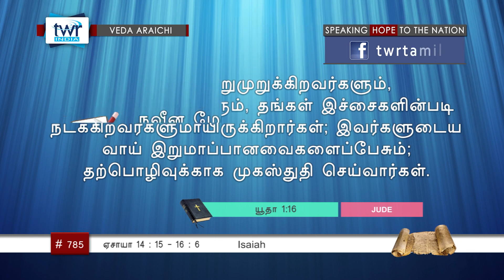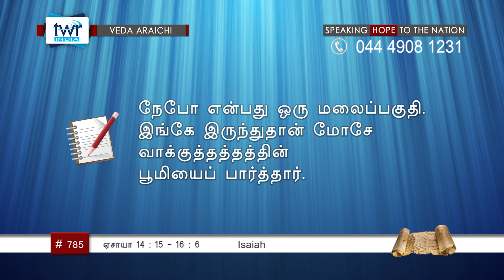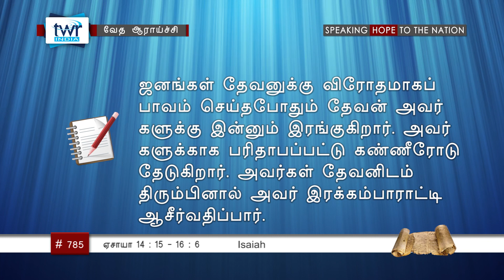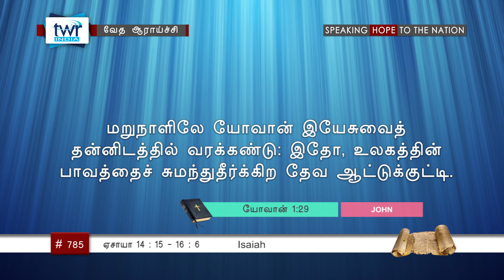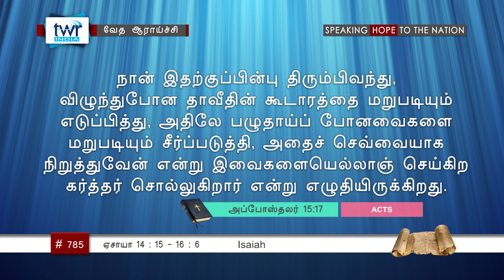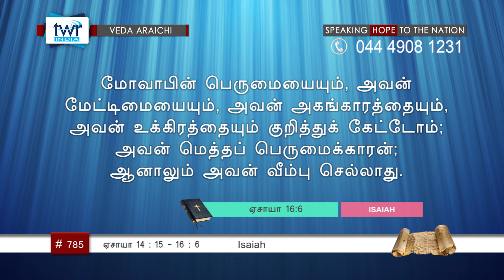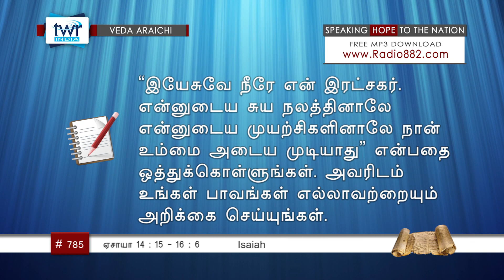TTB ஏசாயா 14:15 - 16:6 (#0785) Isaiah Tamil Bible Study